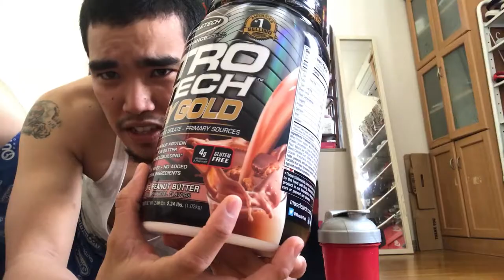VLOG fitness tips--- unboxing and taste test ni kuyaken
fitness tips philippines